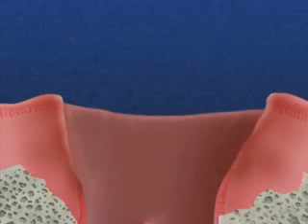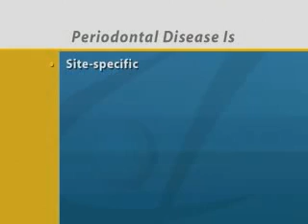Periodontal Disease & Treatment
This video explains what Periodontal Disease is, as well as how it is treated. Learn about the nature of the disease by watching this video.